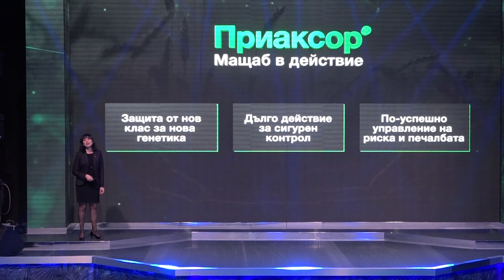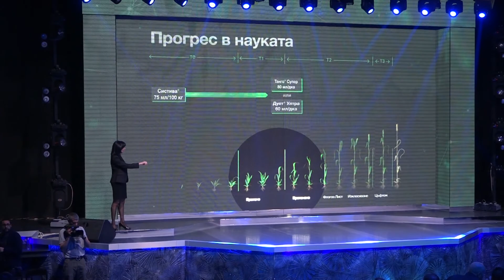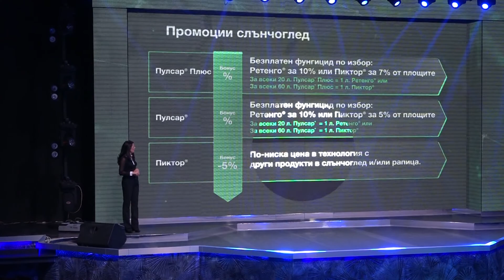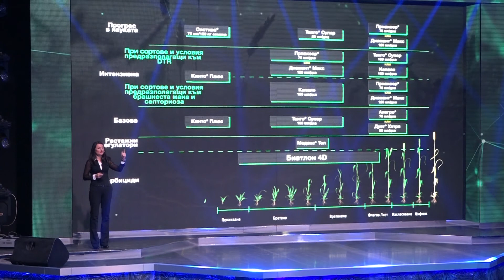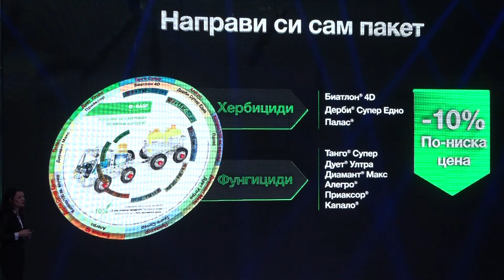БАСФ - Технологии за успешното земеделие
Интервю с Ваня Горчева от Семинар за фермери в Пловдив. Иновации и проверени решения за борбата с плевелите и болестите в основните култури - пакетни предложения 2018.
 Фунгицид в житни от ново поколение  - Приаксор. Пулсар Плюс - технология за новата селекция в слънчоглед. Пиктор, Систива, Дерби Супер, Капало и др.